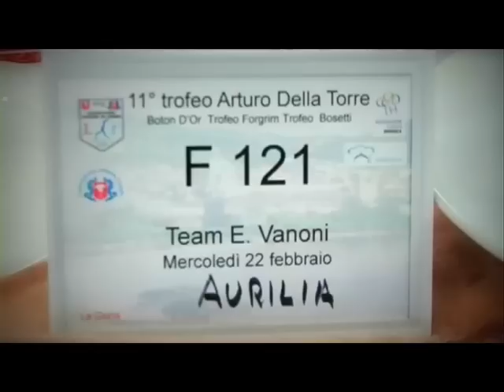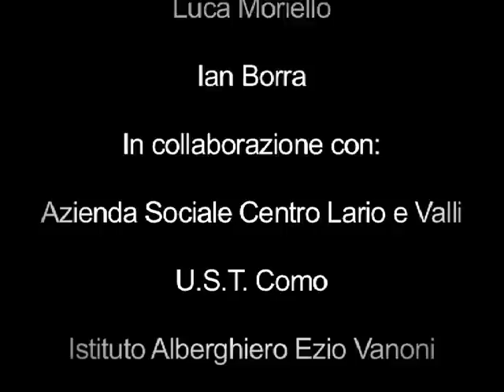RISTOR EXPO DI ERBA CON I RAGAZZI DELL'ISTITUTO E. VANONI DI PORLEZZA.m4v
Gli alunni dell'Istituto Alberghiero Ezio Vanoni di Porlezza hanno partecipato alla rassegna d'arte culinaria "Trofeo Angelo Bossetti" presso il centro espositivo "Lario Fiere" di Erba per la Ristor-Expo 2012, presentandosi con due team.
Lo scopo del concorso era quello di presentare un menù gastronomico di sette portate così composto: antipasto, primo, secondo di pesce e secondo di carne, dessert, più due piatti tipici del territorio (uno di carne e uno di pesce).
I ragazzi si sono classificati rispettivamente con il secondo posto (team del prof. Aurilia) e terzo posto (team del prof. Lo Grasso), presentando idee originali ed innovative nel gusto, abbinamento e presentazione.
Si è esibita anche la classe di sala del prof. Lupica, per la prima volta al concorso, che ha presentato diversi cocktail, composizioni di frutta e "mis en place" all'altezza della situazione.
Tutta la manifestazione è stata filmata dalla redazione dei ragazzi dello spazio giovani di Porlezza e di Tremezzo, che hanno così potuto vedere i loro amici dimostrare il loro talento davanti a giudici internazionali.